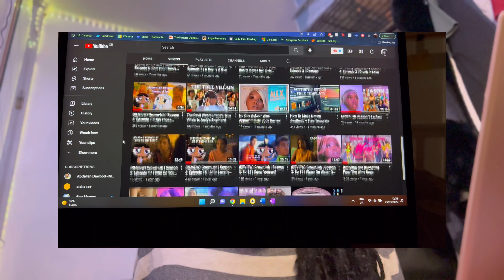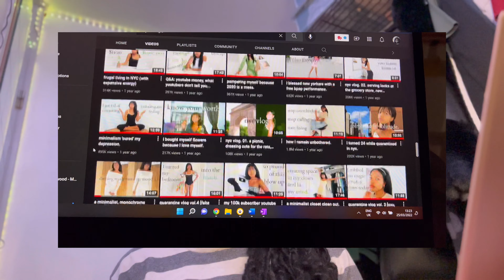Channel Checkpoint - Rebranding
I have a dissertation, 2 courseworks, 5 assignments and 2 exams coming up. I want to be consistent and will truly try to juggle everything but damn it’s gonna be hard. Plus I’ve just gotten a new apartment that I want to paint white before I move in.

To avoid overload Im gonna read my book and make progress bit by bit. Can’t wait for all of this to be over.
New beginnings, will be making good quality quirky content and living life with a bang.

Hope your March has been well.

- Divine